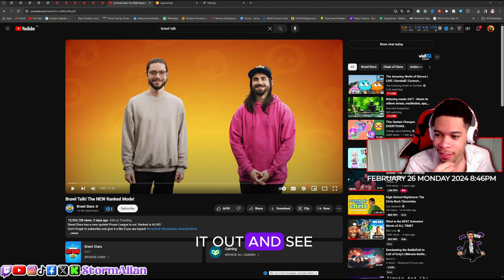Ranked mode | New skins | New playlist | Brawl Stars Update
🔥 Get ready for an epic update in Brawl Stars! 🔥 Dive into the action with our latest additions: Ranked mode for the ultimate challenge, stunning new skins to customize your favorite brawlers, and an exciting new playlist to keep the fun going! Don't miss out on the latest and greatest in Brawl Stars. Watch now to discover all the thrilling updates waiting for you!

 / stormallan

 / stormallan

 / davionallan